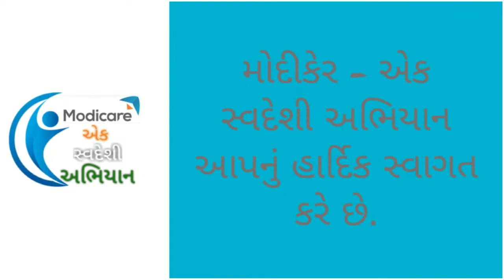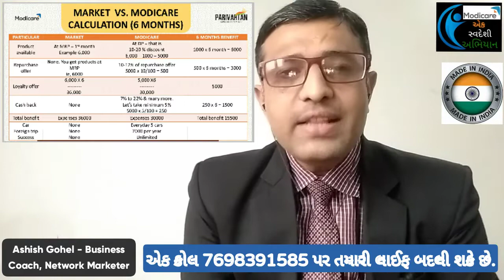નિવૃત્તિ @ 60 વર્ષની ઉંમરે કે આવતા 3/5 વર્ષમાં?? 7698391585 પર એક કોલ તમારી જીંદગી બદલી શકે છે.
Come & Associate With Us To Change Your Life / To Fulfill All Your Dreams / To Live Significance Life In Coming 3/5 Years...

Lots Of People Have Changed Their Life Through This Part Time Work. Modicare Is India's First Direct Selling Organization Started In 1996.

More Than 50 Lacs People In India Are Working With Modicare & Their Monthly Earning Is In Between 75 Rs to 75 Lacs Rs.

Do You Want To Make Positive Change In Your Life??
Do You Want To Fulfill All Your Dreams??
Do You Want To Become Super Rich??
Do You Want Time Freedom, Money Freedom & Financial Freedom In Coming 3/5 Years??
Do You Want To Earn 5 Lacs To 20 Lacs Rs Monthly??
Do You Want To Purchase Luxurious Cars Like Mercedes, BMW, Audi, Jaguar,  Range Rover, Volve, Porsche, Rolce Royce Etc - Absolutely Free??
Do You Want To Travel Across The Workd - Absolutely Free??
Do You Want To Purchase 5000 Sq. Ft. Dream Home - Absolutely Free??
Do You Want Early Retirement??
Do You Want To Provide Best Education To Your Children??
Ladies - Do You Want To Become Free From House Related Works, From Kitchen Dishes??
Ladies - Do You Want To Purchase Gold Jewelleries??

If Your Answer Is Yes From Any Of The Above Questions, One Call Can Provide You All Above In Within 3/5 Years...So Don't Think, Pick The Phone & Call Me On 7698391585.

One Call Can Change Your Life...Any One Can Do It.

Modicare, Livingthemodiway, sochbadlo, khudkobadlo, duniyabadlo, digitalazadi, bestparttimework, swadeshiabhiyaan, businesscoach